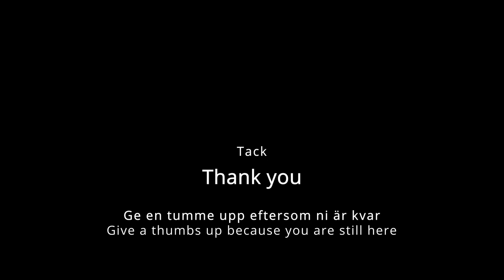Playing Fortnite and wins in Battle royale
A first movie of me playing Battle Royale in Fortnite and wins.